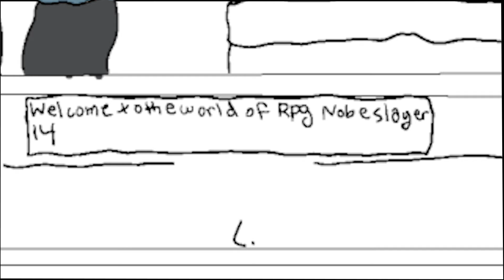Alumni Specialist: Geiden's Illustrator Project